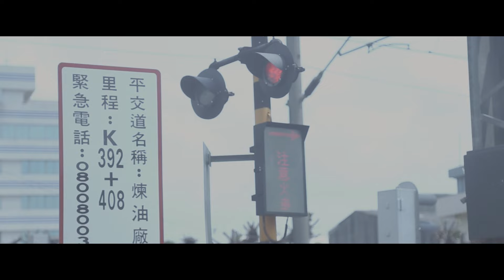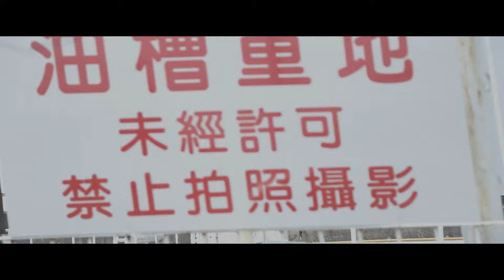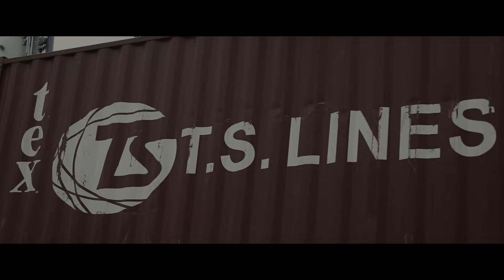淺堤shallow levée - 怪手【Official Music Video】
影像製作：邱彥銘
字體設計：涂嘉欽
錄音/混音/後製：陳瑩哲 (White Pony Music Studio)

淺堤〈demo.1〉& 《 給親愛的孩子 》台灣百年山林開拓史紀錄片

聯合小巡迴 ­---

【高雄 – 三餘書店 TaKaoBooks】免費入場
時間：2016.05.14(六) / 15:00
地址：高雄市中正二路214號
【美濃 - 野上野下x遛食冰】免費入場
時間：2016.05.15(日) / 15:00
地址：高雄市美濃區中山路一段14號
【台南 – 暖暖蛇咖啡館 Café Flâneur / 𨑨迌咖啡】低消一杯飲品
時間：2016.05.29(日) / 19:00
地址：台南市中西區普濟街53號

【怪手】

早早就起床，共旗仔囥佇眠床頂
帶著全家大小，來去找媽祖
這流傳一個故事，講勇敢不是拳頭母
是你敢跟我出海𨑨迌
原本啥物都攏無，是咱一步一步
用網仔，牽著全家大小
開發第二港口，閣用輸送帶閘牢
進步的城市，工業化的機器
住了世世代代的家，毋是你講拆就會使拆
天公伯阿，這咁公平
怪手拍佇塗跤的聲，親像拍佇我的肩舺頭
天公伯阿，我猶未變老

淺堤shallow levée

主唱/木吉它 - 蔡依玲
電吉它 - 周致宏
貝斯 - 方博聖
鼓/鐵琴- 涂嘉欽
合聲- 周致宏、方博聖、涂嘉欽

特別感謝：

李大冠

影像協力-李彥勳、丁曉緹、王唯任
台語文指導 - 周定邦、周佳穎
交通協力- 歐凱富